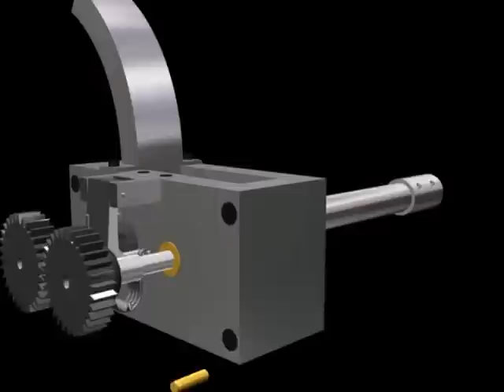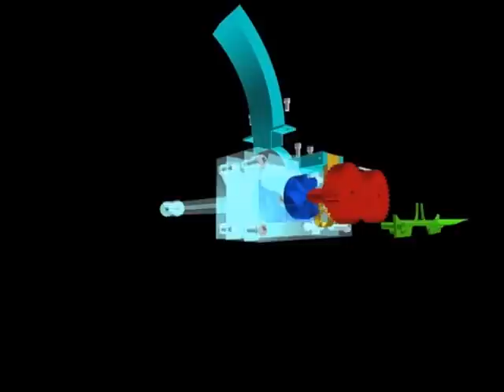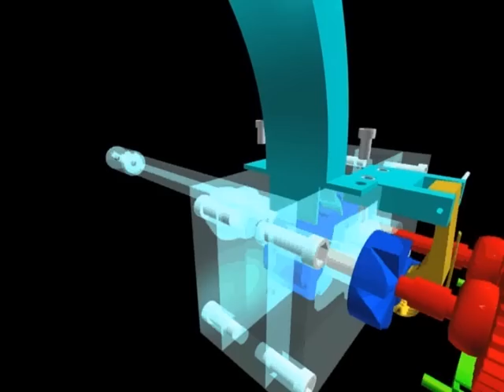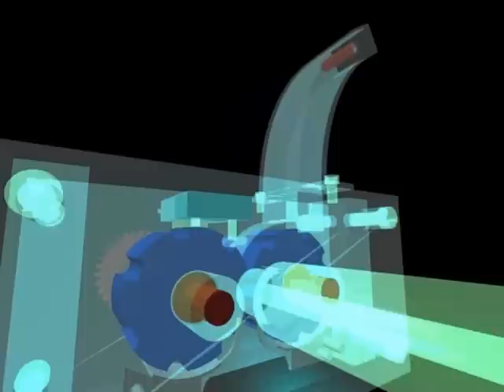A7-l animacion 3d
Mecanismo de armamento mas rapido del mundo animacion 3d